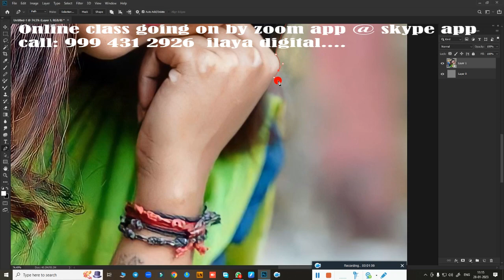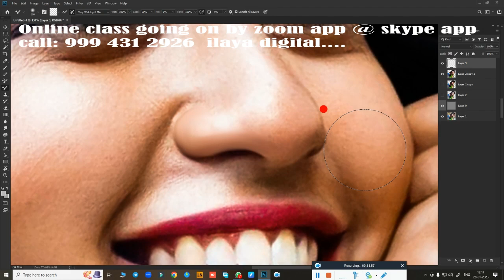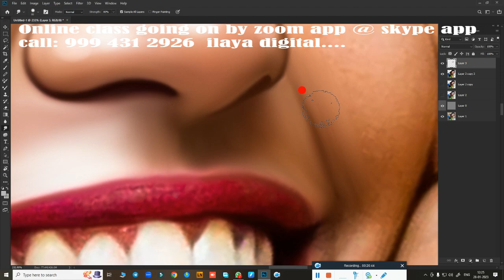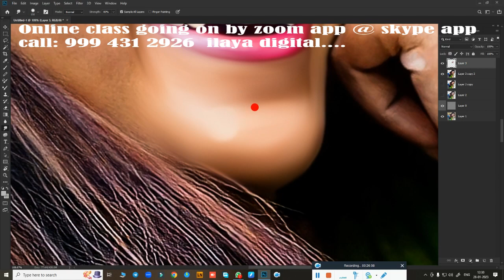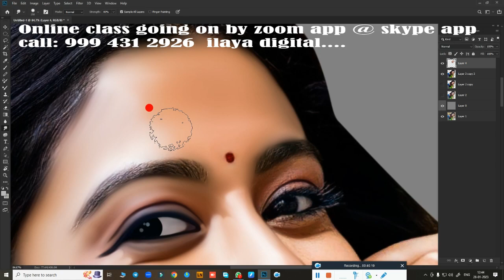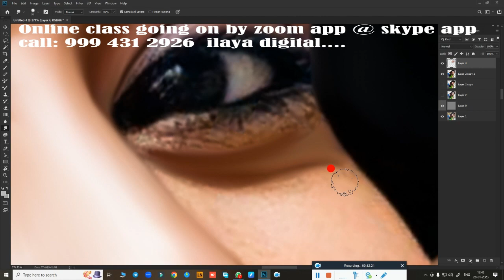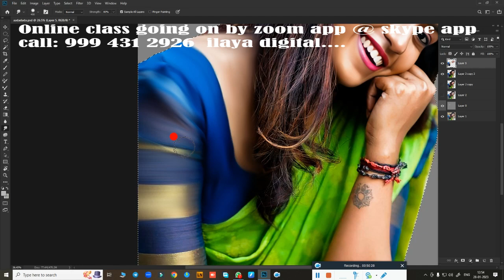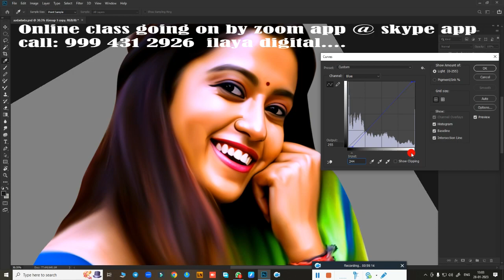Normal Female /Digital painting/ Beginners /Tamil and English/Digital Painting/new tips/ Tutorial